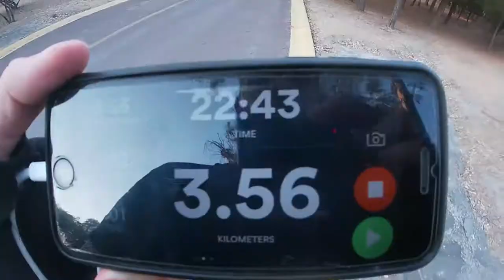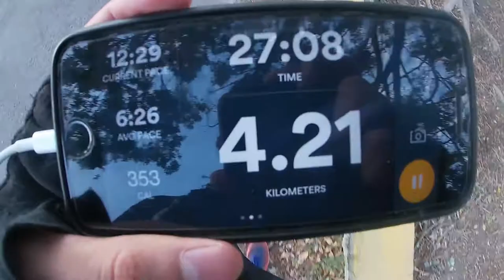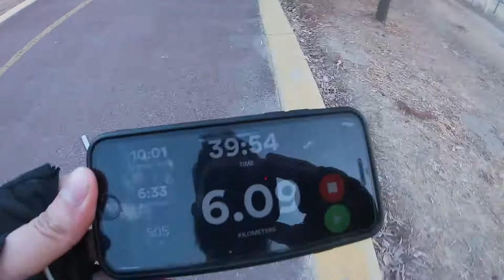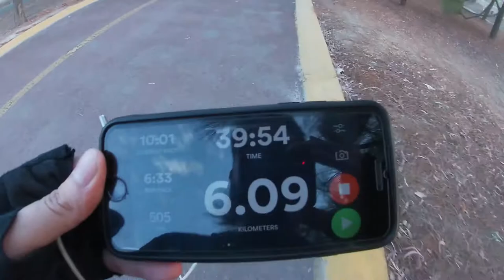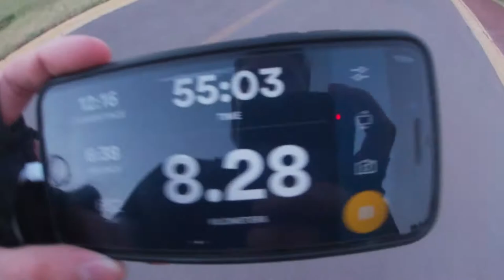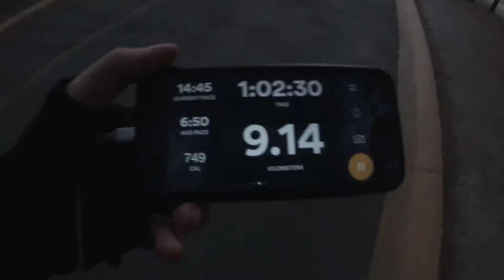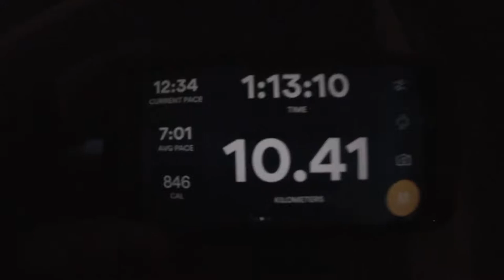RETO: CORRER HASTA PERDER 10 KILOS!! *CAMBIO FÍSICO* 💪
Este vídeo lo hice para un tipo de experimento de resistencia y motivación para mi y para ustedes.